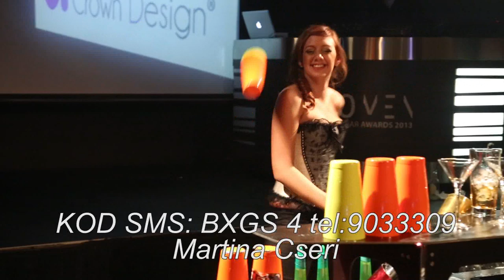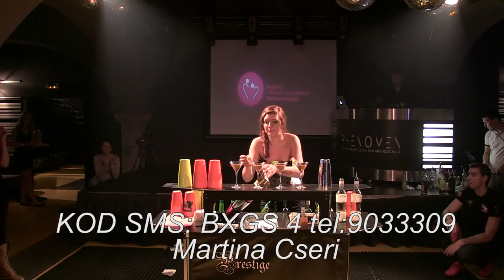BartenderXGames - Martina Cseri